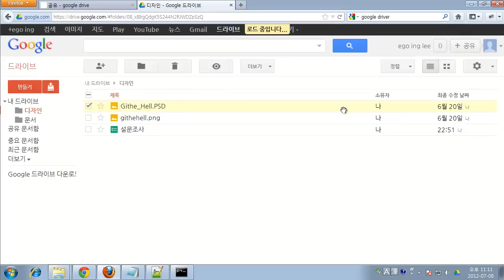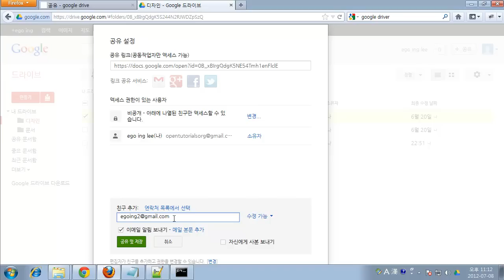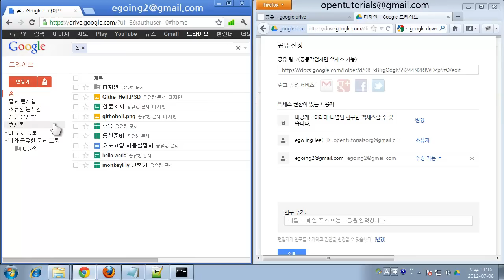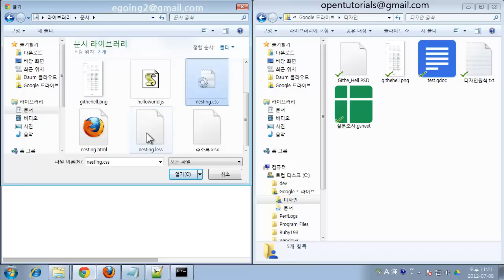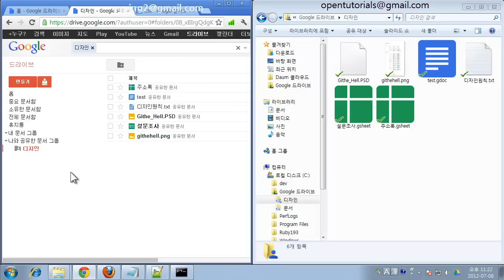google drive 공유